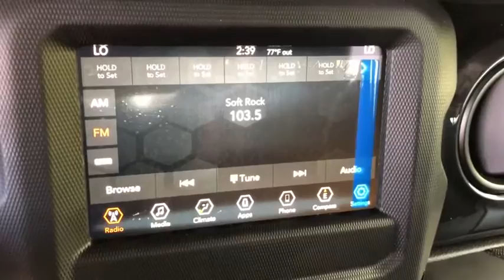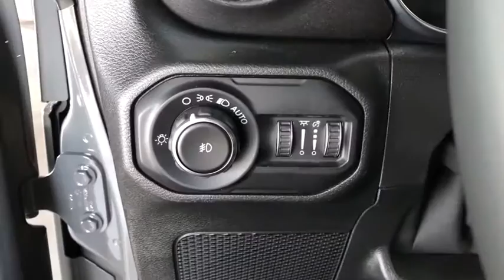2020 Jeep Wrangler_Unlimited Los Angeles, Beverly Hills, Santa Monica, Van Nuys, Culver City, LA L10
Sting-Gray Clearcoat New 2020 Jeep Wrangler_Unlimited available in Los Angeles, California at Los Angeles CDJR. Servicinng the Beverly Hills, Santa Monica, Van Nuys, Culver City, CA area.
2020 Jeep Wrangler_Unlimited Sport Altitude - Stock#: L105540 - VIN#: 1C4HJXDM0LW320863